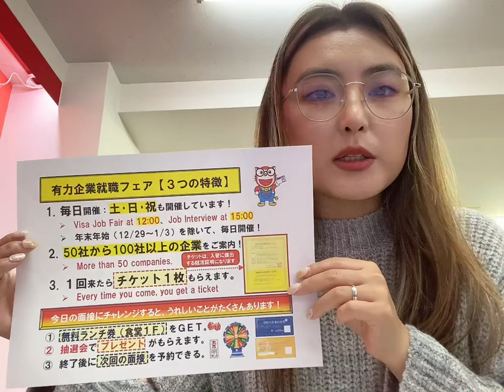1/16, 15:00, сарын цалин 22-25 ман, Шизүока Зочид буудлын ажил